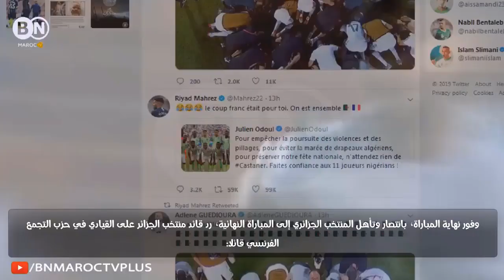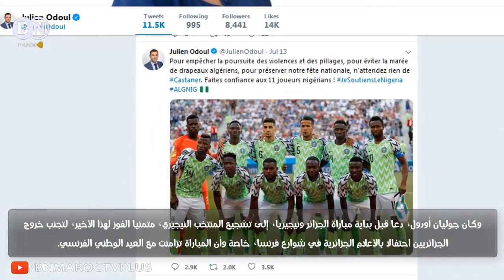قصة رياض محرز و كيف حقق حلم والده الجزائري و فضل أمه المغربية الكبير على نجوميته !!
لا تنسى الأشتراك في القناة ليصلك جديد الأخبار اليومية والعالمية من هنا
Bn maroc tv : أخبار يومية في المغرب تخص جميع المجالات الفنية، الإقتصادية والإجتماعية والرياضية التي تهم المواطن المغربي والمغاربة عامة.
تنويه: نحن نجلب الاخبار من الجرائد والمواقع الإخبارية المعروفة لذلك القناة لا تتحمل مسؤلية اي خبر
أخبار أخرى قد تهمك: